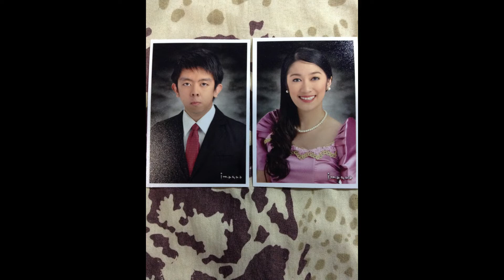Our love grows (Our DIY Wedding AVP)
🖤Hi I'm Rz, a doctor,adventure-enthusiast, ocean-advocateMolchanov freediver, who is trying to live mindfully while having a minimal impact on the environment.
I am not perfect in this less or zerowaste journey. But,i am always trying my best. Goodvibes only pls:)

Follow my Photo journal in IG